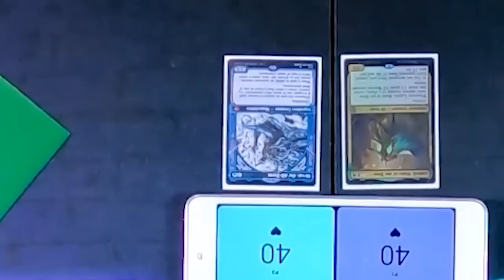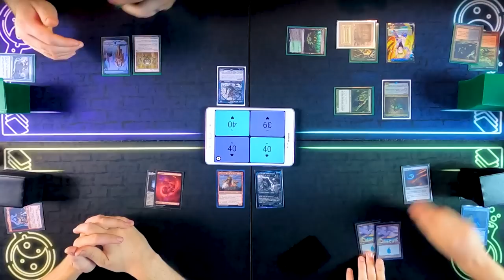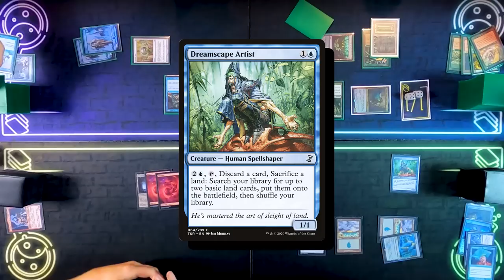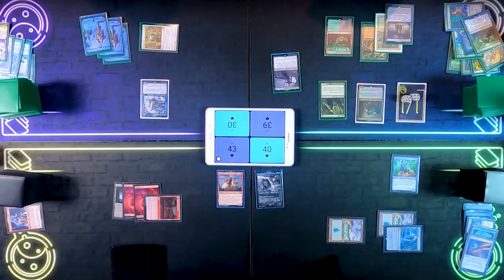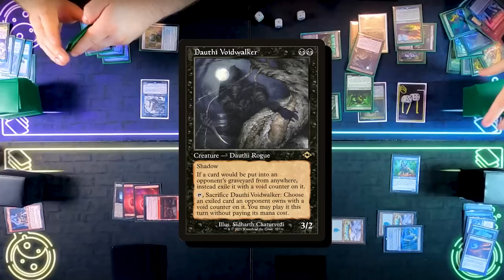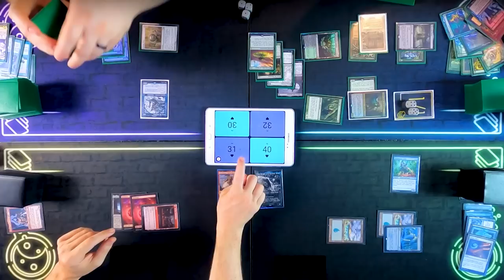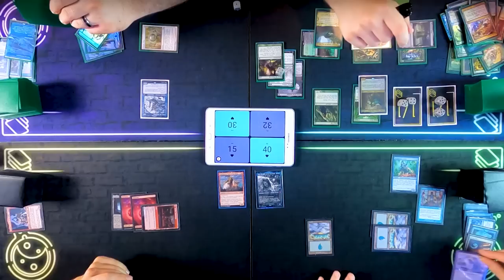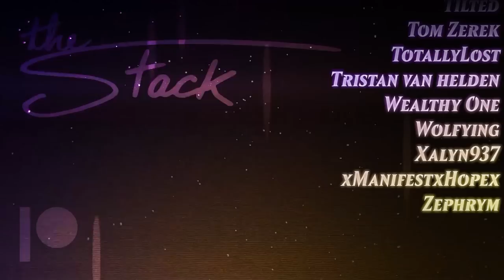Orvar vs Lathril vs Lier vs Purphoros [EDH/Commander, MTG Gameplay 2022]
We got the high power decks. Are they balanced? I have no clue. This one was a rush job baybee. But with this much Mono Blue there's bound to be a ton of interaction, right?

Use the promotional code: STACK at CoolStuffInc to get 5% any order.

You're gonna buy cards anyway, so just do it Kevin.

Do you want to support what we're doing?

0:00 — Opening Hands
00:02:54  — Turn 1
00:03:18  — Turn 2
00:04:49  — Turn 3
00:08:24  — Turn 4
00:15:09  — Outro

Share THIS link with your friends!

Decklists!

Wanna send us something? Just send it to Pandemonium Games and Hobbies but address it to The Stack.

Some music is from Prod. Riddiman...

► [link soon]

► Aidan Rickel
► Chris Shavers
► Jake Dillon
► Max Dechamps
► Philip Wortinger
► Tiffany Trager
► Tori Rickel